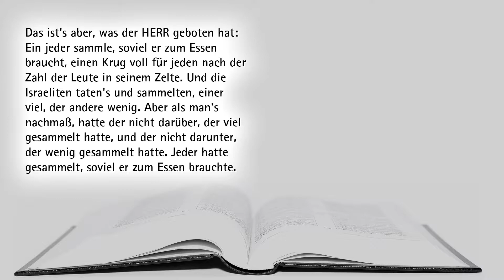Vertrauen oder Sicherheit - welchen Preis wollen wir bezahlen? | Bibelimpuls zu 2. Mose 16,2-3/11-18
Freiheit ist eine schöne Sache - sie kann aber auch riskant sein. SIcherheit um jeden Preis muss häufig genug mit dem Verlust der Freiheit bezahlt werden. Auch die Israeliten mussten nach ihrer Befreiung aus der Sklaverei erst noch Vertrauen in den entwickeln, der sie befreit hat. Ein lehrreiches Stück Geschichte, auch für uns heute ... Ein Bibelimpuls zu 2. Mose 16,2-3/11-18.